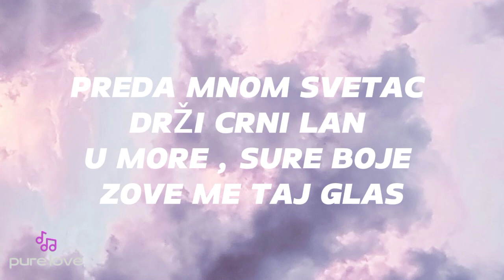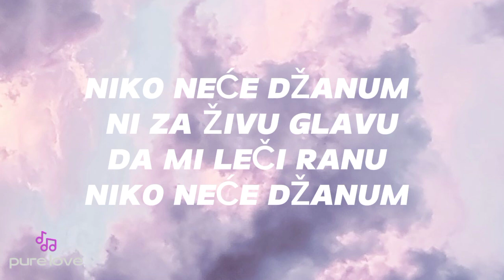Džanum - Teya Dora (lyrics)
Lyrics :

Ova duša nema dom, ova duša nema ton Crne zore sveće gore, moje more